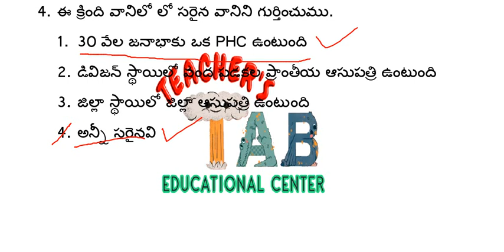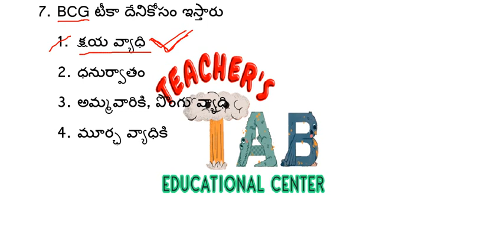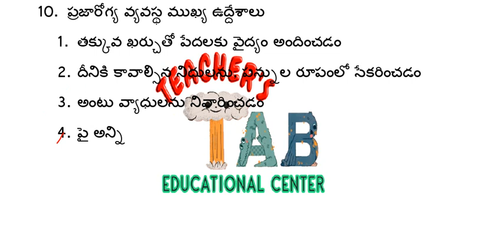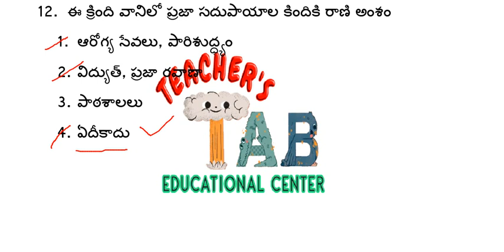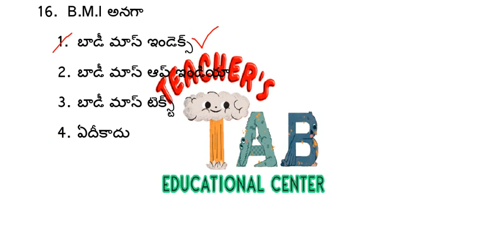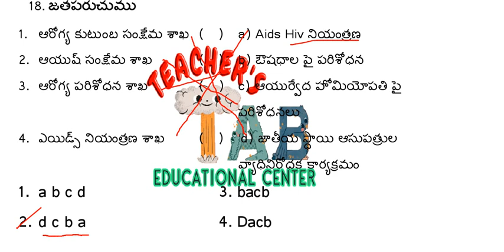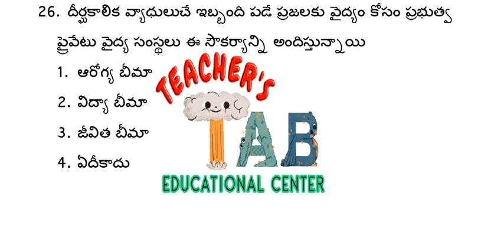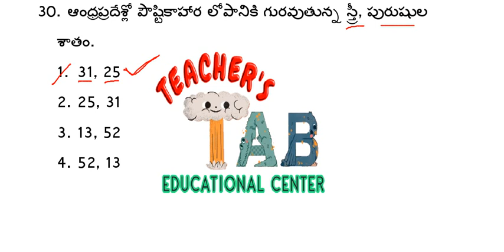8th CLASS ||SOCIAL || LESSON-9 || ప్రజారోగ్యం-ప్రభుత్వం || TEST-9